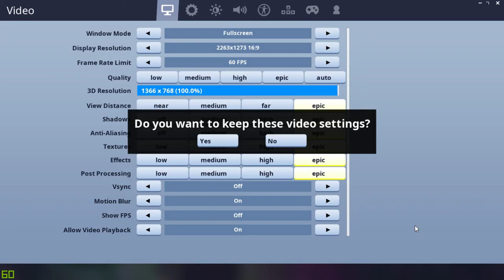Killing my AFK friend many times - Fortnite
sowwy :(